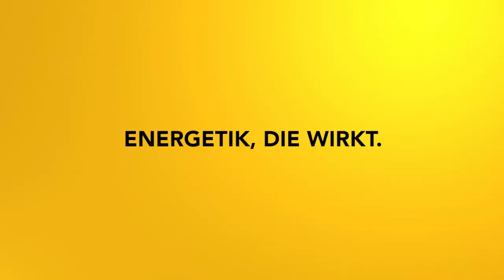Manipulationen im Alltag erkennen und lösen - Impulsmeditation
Wer zockt bei dir Energie ab? Wann wirst du in deinem Alltag manipuliert? In diesem Video löst du deine Alltagsmanipulationen!

2002 hat er seine Leidenschaft zum Beruf gemacht und er begleitete seitdem hunderte Klienten in Seminaren, Einzelsitzungen und auch online.